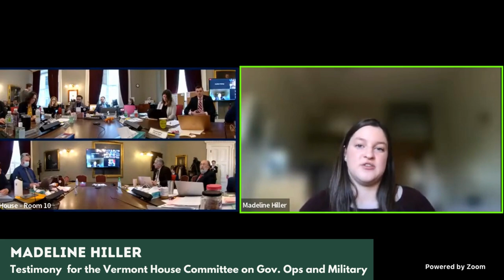Review of Rights & Democracy's VT Lobby Day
From Rights & Democracy:

A review of the testimonies given by the Rights & Democracy team on February 15 at the Vermont State House.

2/15/2023